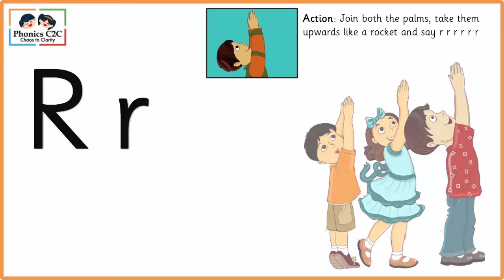Phonics C2C Alphabet R Song